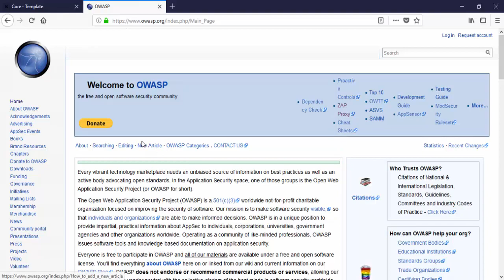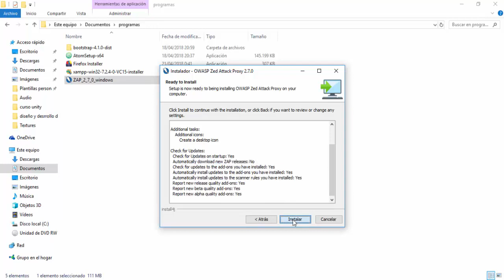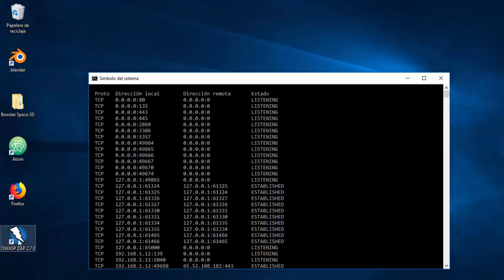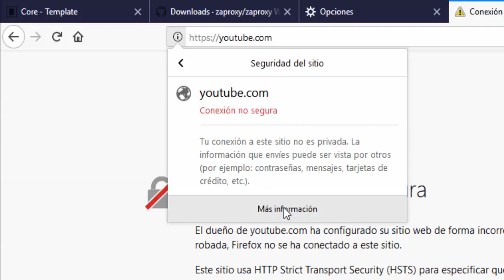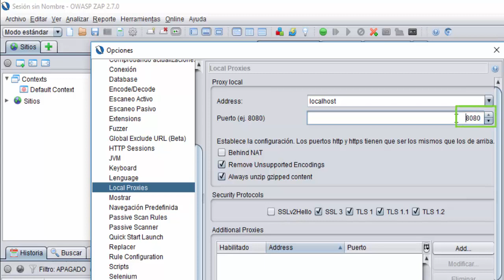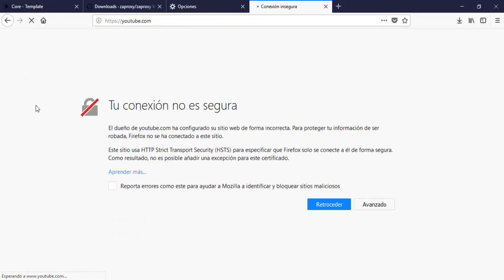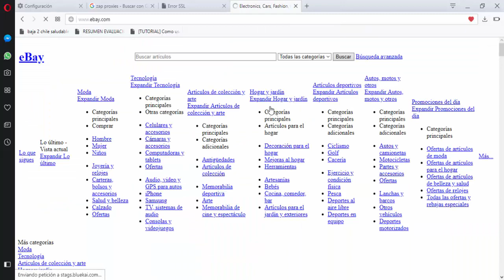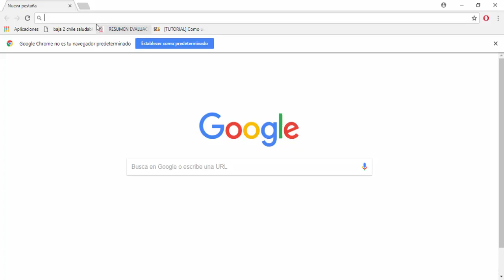OWASP ZAP PROXY - Instalación y configuración